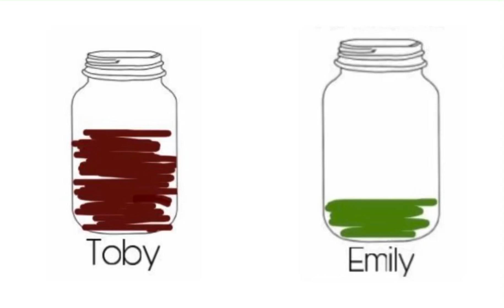September 27, 2022